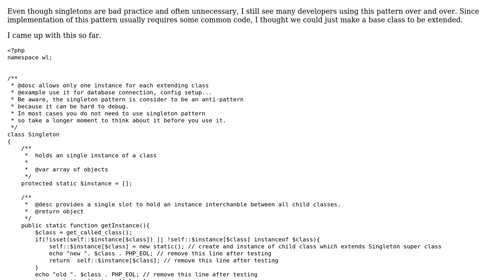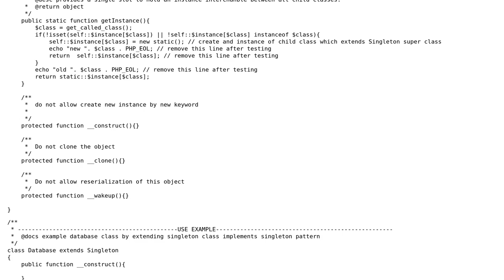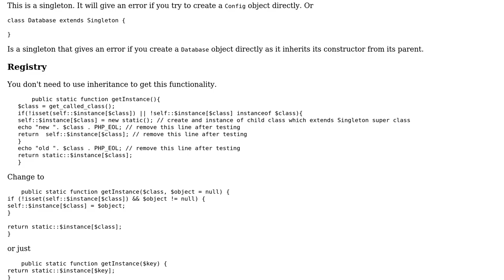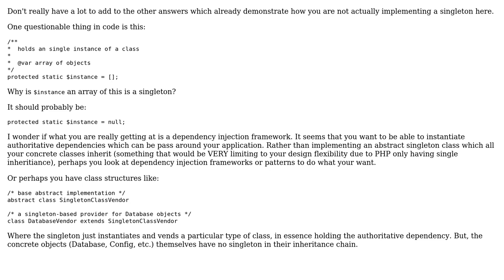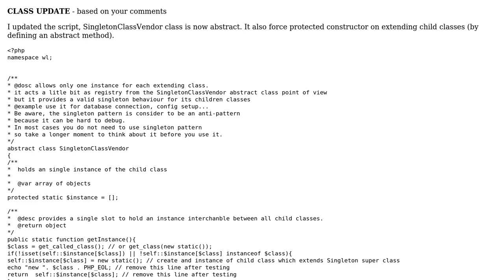Base class for singletons (3 Solutions!!)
Base class for singletons

With thanks & praise to God, and with thanks to the many people who have made this project possible! | Content (except music & images) licensed under CC BY-SA | Music | Images & others | With thanks to user Mike Brant user mdfst13 user DevWL user 200_success and the Stack Exchange Network Trademarks are property of their respective owners. You are responsible for your own actions.